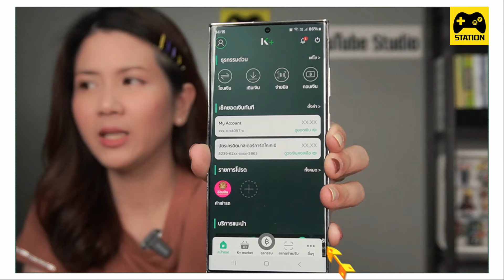ง่ายๆ วิธีเปิดแจ้งเตือนเงินเข้า - เงินออก ผ่านแอป K PLUS ฟรี!!!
สวัสดีผู้ติดตาม BY Station ทุกท่านเลยนะคะ วันนี้จะมาแนะนำวิธีการเปิดแจ้งเตือนเงินเข้า - เงินออกของธนาคารกสิกรไทย โดยไม่มีค่าใช้จ่าย รายละเอียดขั้นตอนจะเป็นยังไง BY Station จะมาเล่าให้ฟังกัน ไปรับชมกันเลยค่ะ